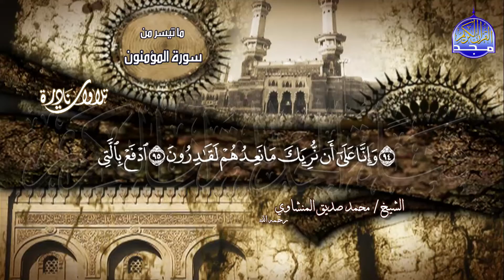من روائع التلاوات القرانية النادرة | المؤمنون | محمد صديق المنشاوي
فقرة التلاوات النادرة
القارئ الشيخ || محمد صديق المنشاوي
وتلاوة رائعة من سورة المؤمنون